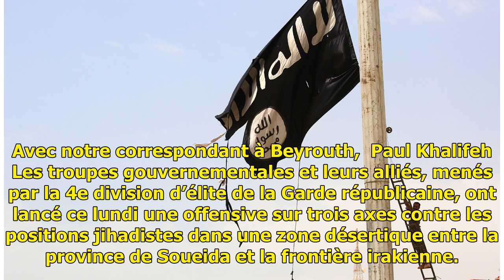Syrie: l'armée progresse face à l'EI dans le désert de Soueida